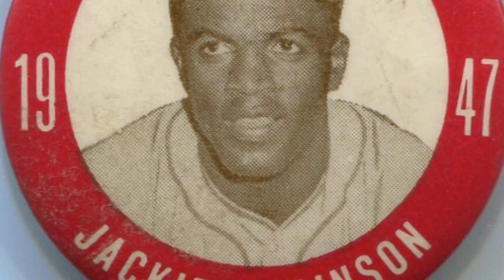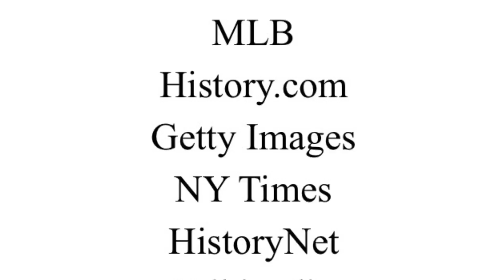Jackie Robinson Taking A Stand: NHD 2017: Regionals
A documentary on Jackie Robinson taking a stand in sports.
This was made for National History Day 2017.
Made by: Ebenezer Pierre, Abel Kong, and Elias Gessesse.